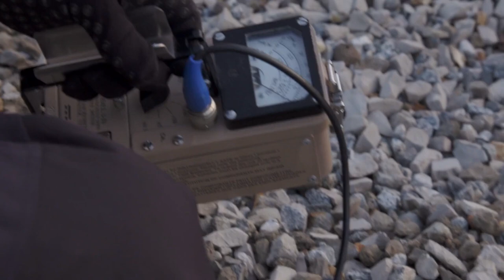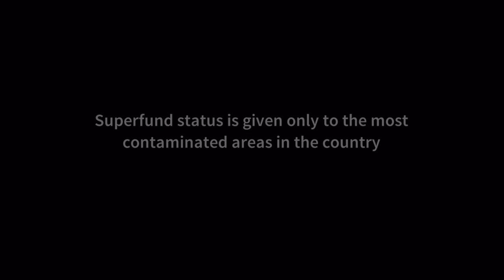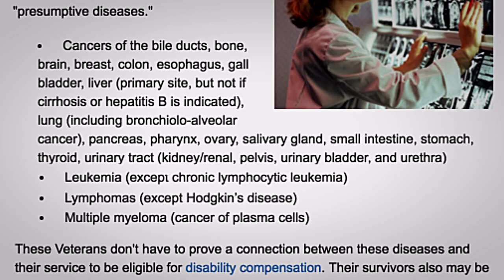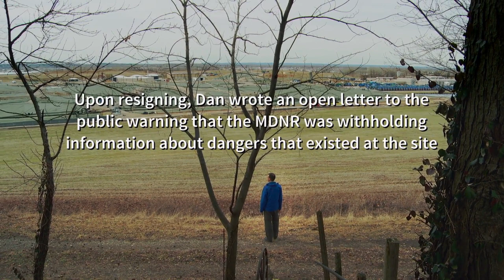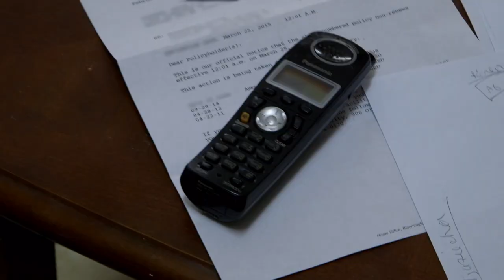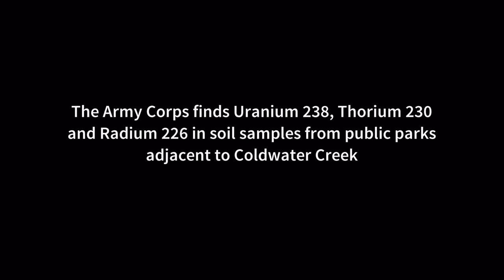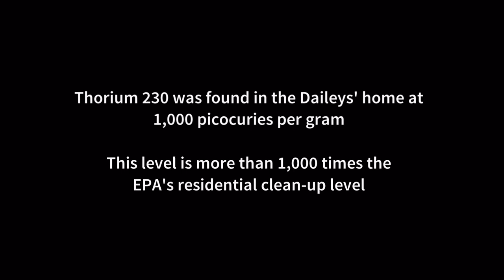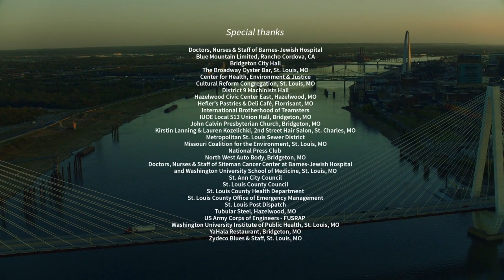Atomic Homefront Documentary 2017 | 1080p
Best Exchange for trading cryptocurrency? THIS

Buy Your first Bitcoin here With Credit Card (This link gives you 10 USD bonus!)

A terrifying look at the corruption that's destroying our nation and our planet. This should shake every American citizen. Citizens of an American city fight back against corruption and greed and try to save their own lives.

All rights to this video is owned by HBO.